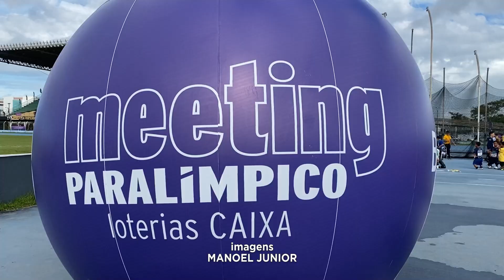Final de semana marca nova etapa do Meeting Paralímpico Loterias Caixa em Macapá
Valendo ponto no ranking nacional, o Comitê Paralímpico Brasileiro reuniu mais de 90 atletas de alto rendimento e participantes das seletivas estaduais dos jogos paralímpicos escolares e universitários